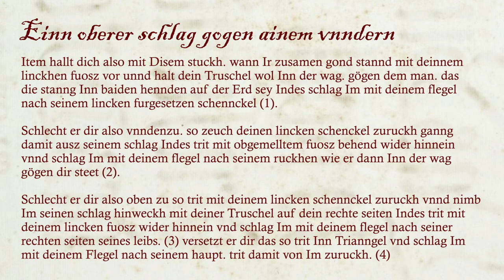Paulus Hector Mair - Flail No.7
This is an interpretation of flail play 7 from Paulus Hector Mair's enormous compendium of martial arts teachings "Opus Amplissimum de Arte Athletica" (MSS Dresd.C.93/C.94).

Dresden I Transcription (1540s) by Pierre-Henry Bas
Fencer: Fabian & Leo

An over-strike against an under-strike
Item: Do like this: With this play, when you come together, stand against the man with your left foot forward truly in the Scales and hold your flail so that the staff is in both hands on the ground. Meanwhile, strike him with your flail-head to his left extended foot.

If he strikes you below in this way, then withdraw your left leg back, step with that out of his strike; instantly step with the aforementioned foot nimbly in again and strike him with your flail-head to his back.

If he then stands in the Scales against you, and strikes you in this way from above, then step with your left leg back and displace his strike away with your flail to your right side. Instantly step with your left foot in again and strike him with your flail-head to the right side of his body. If he displaces that, then step in the triangle and strike him with your flail-head to his head. With that, step back from him.

Einn oberer schlag gogen ainem vnndern
Item hallt dich also mit Disem stuckh. wann Ir zusamen gond stannd mit deinnem linckhen fuosz vor unnd halt dein Truschel wol Inn der wag. gögen dem man. das die stanng Inn baiden hennden auf der Erd sey Indes schlag Im mit deinem flegel nach seinem lincken furgesetzen schennckel.

Schlecht er dir also vnndenzu. so zeuch deinen lincken schenckel zuruckh ganng damit ausz seinem schlag Indes trit mit obgemelltem fuosz behend wider hinnein vnnd schlag Im mit deinem flegel nach seinem ruckhen. wie er dann Inn der wag gögen dir steet

Schlecht er dir also oben zu so trit mit deinem lincken schennckel zuruckh vnnd nimb Im seinen schlag hinweckh mit deiner Truschel auf dein rechte seiten Indes trit mit deinem lincken fuosz wider hinnein vnd schlag Im mit deinem flegel nach seiner rechten seiten seines leibs. versetzt er dir das so trit Inn Trianngel vnd schlag Im mit deinem Flegel nach seinem haupt. trit damit von Im zu ruckh.